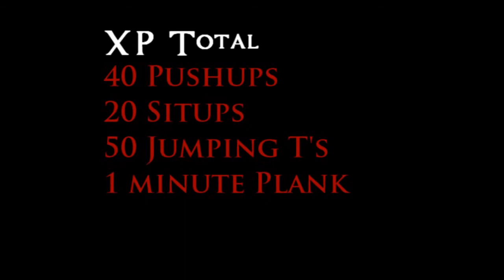Assassin's Training-Day 1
Requested by our member, Andrew, I revive the Assassin's training series and montage my way into shape.